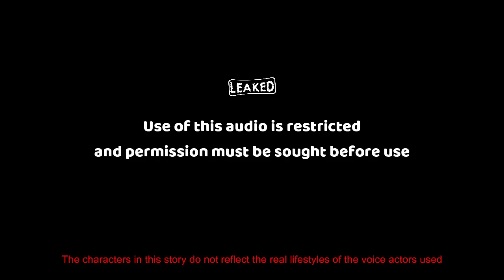EXODUS III EPISODE 17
Efua and Eniola did the worst to Maame. The unfortunate happens